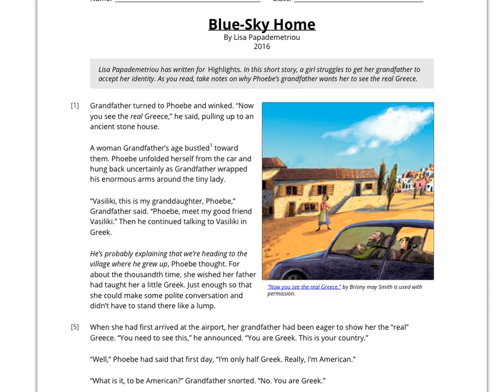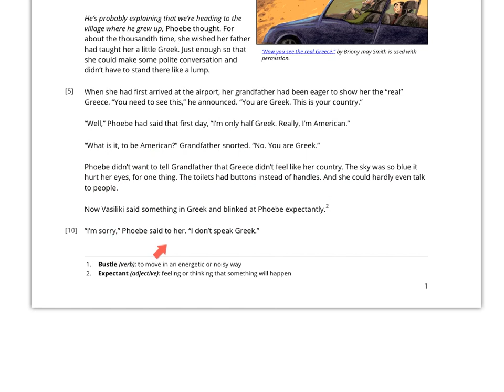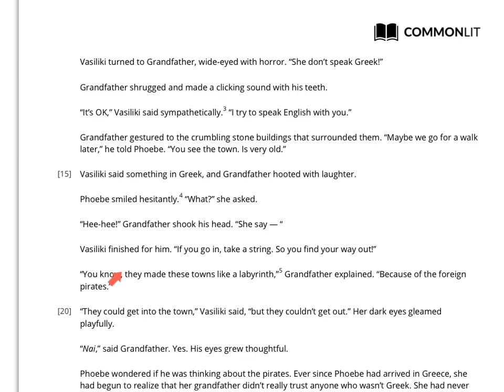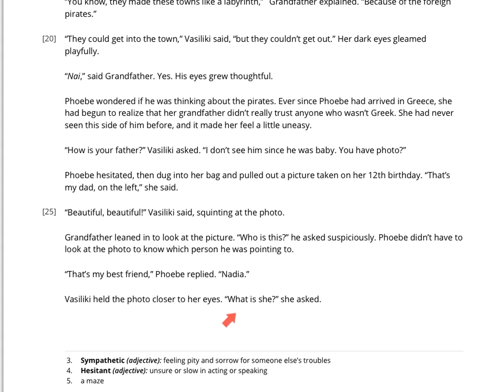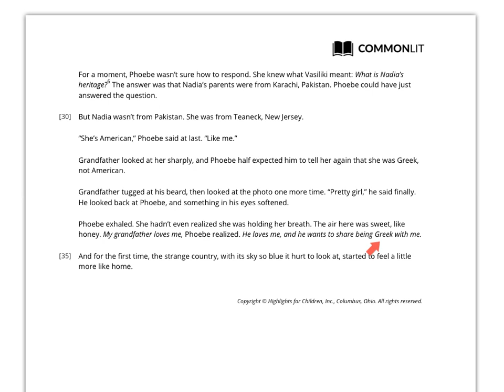Blue Sky Home